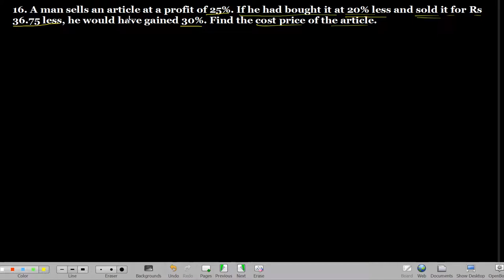Q.16 Exercise 13.1 Chapter 13 Profit, Loss, Discounts and Value Added Tax R D Sharma Class 8 Math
16. A man sells an article at a profit of 25%. If he had bought it at 20% less and sold it for Rs 36.75 less, he would have gained 30%. Find the cost price of the article.
Question no. 16 Exercise 13.1 Chapter 13 Profit, Loss and Discounts and Value Added Tax R D Sharma Class 8 Math Solutions